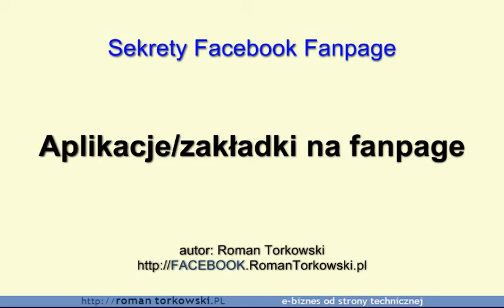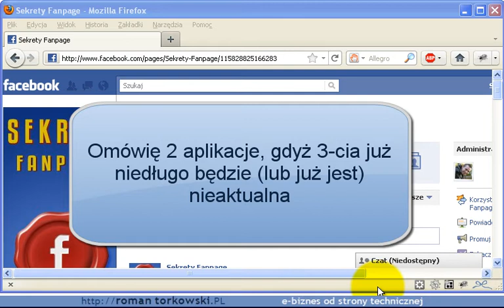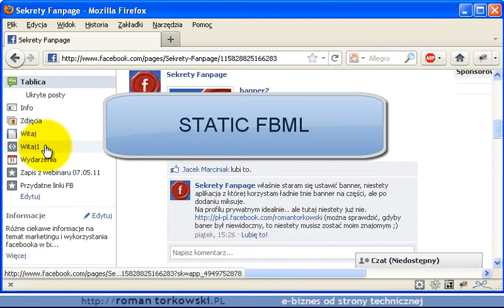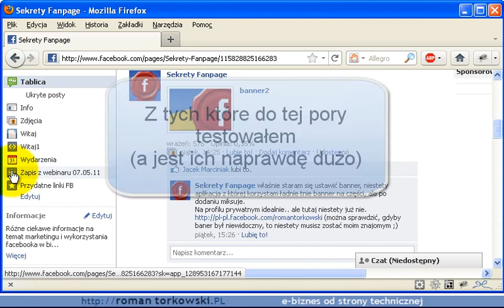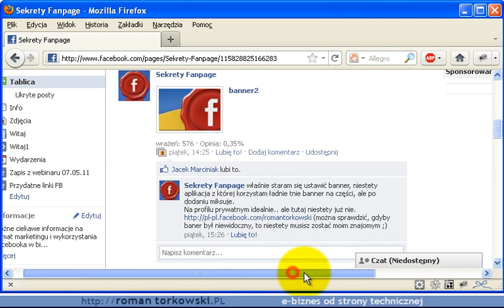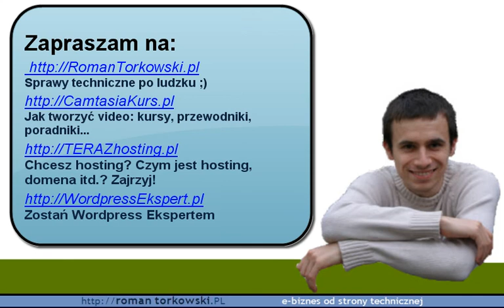Facebook fanpage - zakładki 01 (wstęp) - budowanie listy mejlingowej na FB